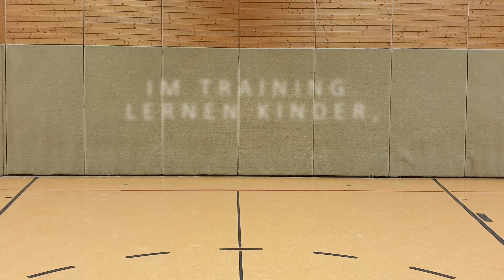10 Antworten auf die Frage - Ist Taekwondo gut für mein Kind?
Du stellst dir die Frage, ob Taekwondo gut für dein Kind ist? Ich habe in diesen Video 10 klare Antworten, warum Taekwondo gut für dein Kind ist.

Viel Spaß beim den Antworten auf deine Frage.

Hier bist du richtig! Auf unseren Kanal erhältst du wöchentlich neue Infos, Basics, Hintergrundwissen, Taekwondo Tutorials uvm. rundum Taekwondo.

Unser Taekwondo Abteilung ist eine von der Deutschen Taekwondo Union (DTU e.V.) zertifizierte Fachabteilung für olympisches Taekwondo, mit DOSB lizensierten und im KUKKIWON WORLD TAEKWONDO HEADQUARTERS registrierten Trainer.

Dein TBV Lemgo Taekwondo Team

Taekwondo-Training für Anfänger und Fortgeschrittene

Abteilung Kampfsport
DTU DOSB Lizenztrainer
NWTU
World Taekwondo
Kukkiwon